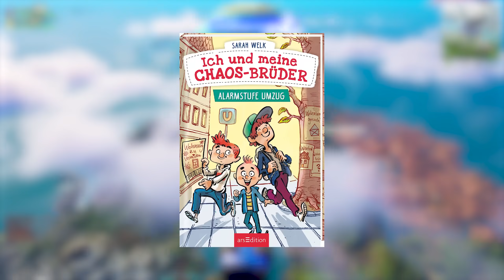*NEU* Ich baue die UNZERSTÖRBARE PANZER SKYBASE in Fortnite 3